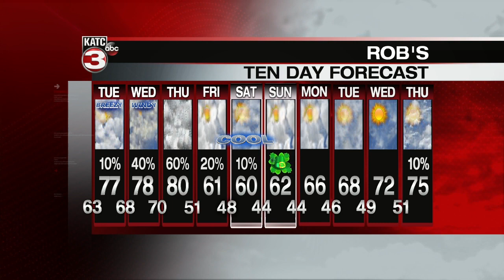Rob's weather forecast 6pm 3-11-19